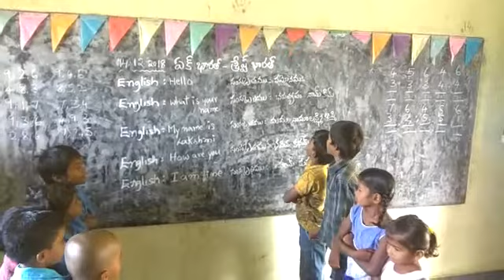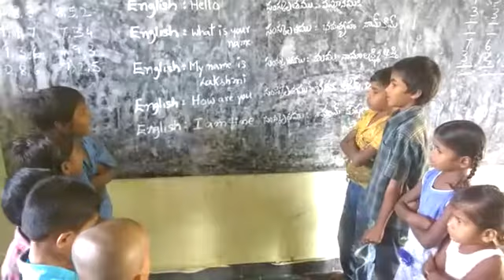Mpps k kothapalli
Video from Bhaskara V